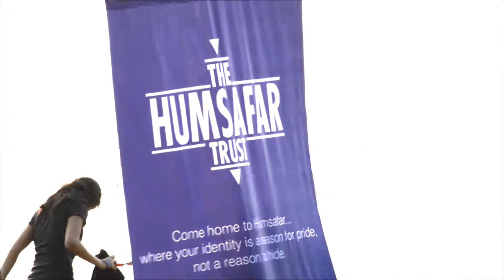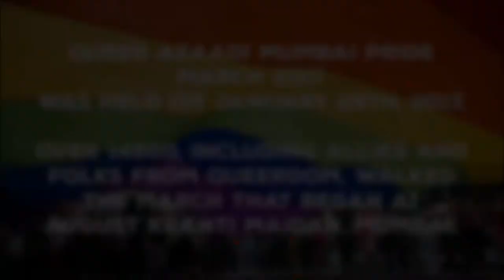Yaariyan's QGAMES - QAM 2017!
This year Yaariyan celebrated QGames with a mix of some old classic games and some sassy new ones. From Wheelbarrow Race, Fish Out of Water, Tug of War, Bitch and the Bone and Sand Art - queerdom celebrated Pride month gloriously!

The event was a part of QAM (Queer Azaadi Mumbai)'s Pride Month Celebrations.

Coverage Partners - QGraphy